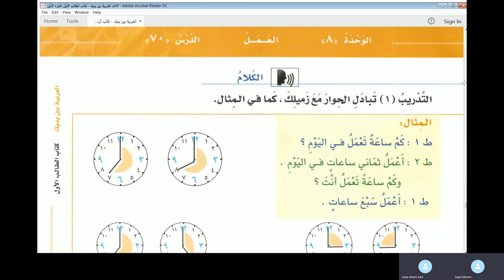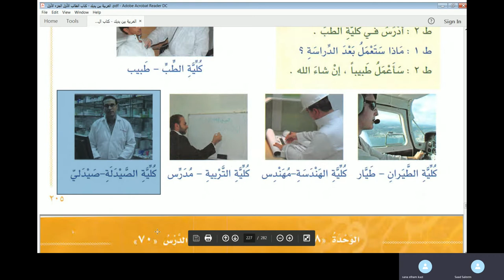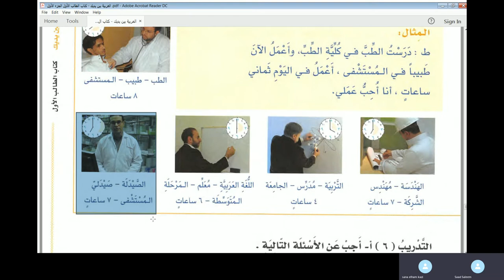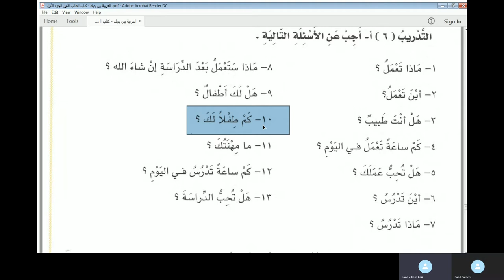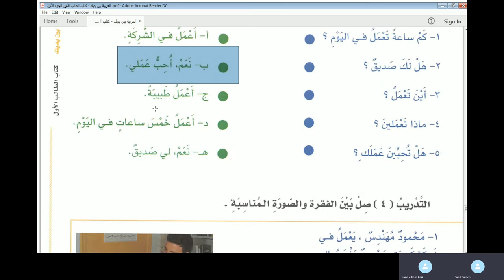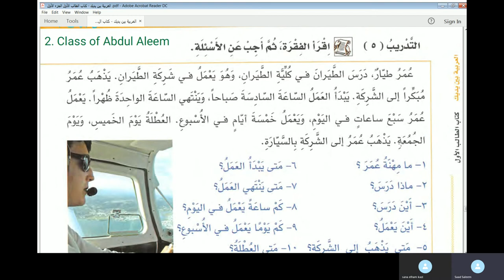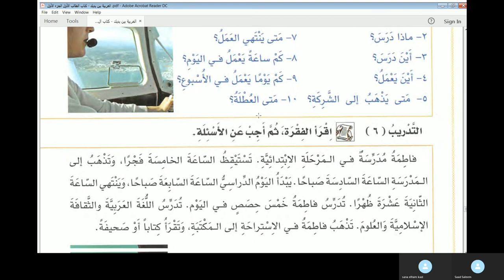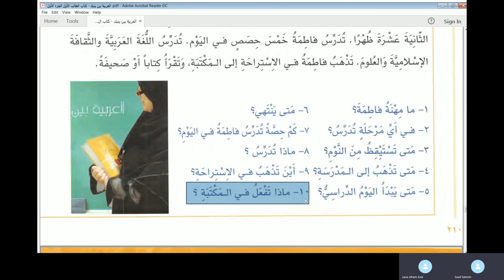Jamal Arabic Course Class 41 - Al Arabiyyah Bayna Yadayk Vol 1 Part 1 Lesson 70